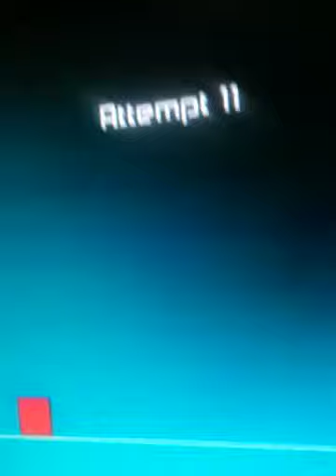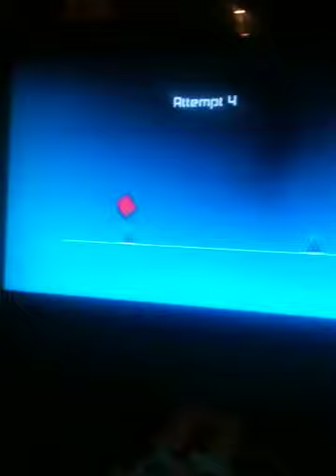Impossible game sucks